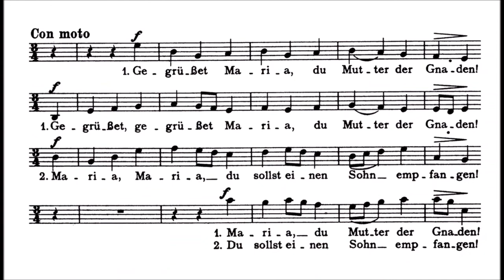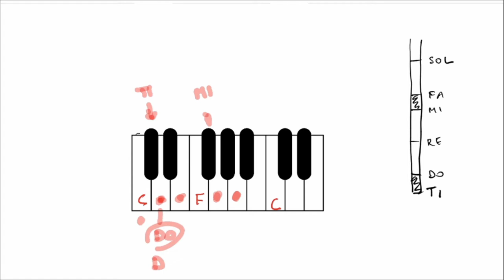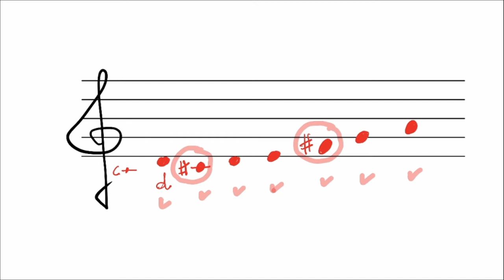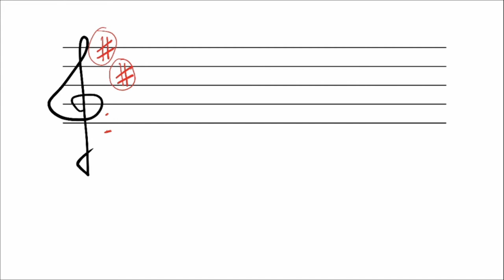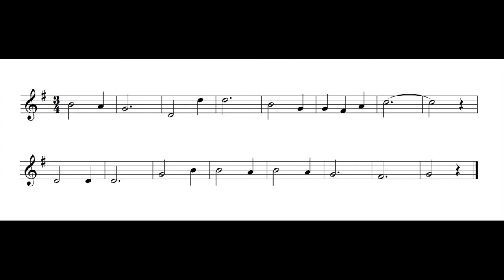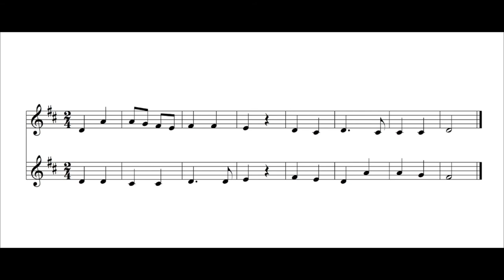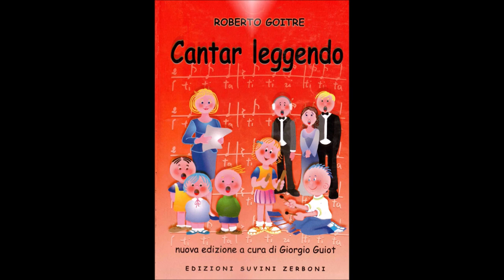Pillole 15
I suoni sotto al DO.
Il SI (o TI), sensibile o subfinalis
Letture a una e a due voci.
English subtitles